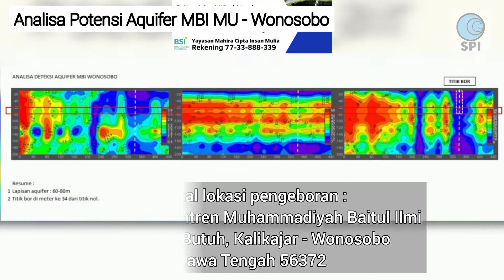MENEMUKAN SUMBER AIR BAWAH TANAH UNTUK WAKAF_SUMUR DI KAKI GUNUNG SUMBING - WONOSOBO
Bismillah... Dalam kegiatan JogjaRoadshow2022 pada bulan Januari lalu, kami berkesempatan mendeteksi potensi air tanah di lokasi pondok alam MBI - Wonosobo, di kaki Gunung Sumbing. Alhamdulillah... meskipun sekian bulan kemudian baru dibor, Allah mudahkan segala sesuatunya dan pada saat ini air telah mengalir dengan deras, stabil dan lancar untuk memenuhi kebutuhan para santri di pondok alam MBI.
Berikut adalah salinan chat pimpinan pondok kepada kami pagi ini. Sedikit pun tidak ada niat untuk riya karena sesungguhnya semua terjadi atas ijin Allah semata, namun dengan harapan bisa menginspirasi yang lain dan menjadi jalan kebaikan bekal di dunia dan akhirat, aamiin...
Untuk mas Eka Putra yang saat ini masih dan sedang berjuang mengalirkan air untuk pondok di Gunung Susang, semoga Allah SWT memudahkan segala sesuatunya, aamiin...

Alhamdulillah..atas Kasih Sayang dan Rahmat Allah SWT, pondok kami yaitu Pondok MBI Alam Wonosobo yang terletak di Jl. Kertek-Parakan km 8 Garung Butuh Kalikajar Wonosobo Jawa Tengah, saat ini sudah memiliki sumur bor guna memenuhi kebutuhan air bagi para santri di pondok kami.

Semua itu karena karunia dan kemurahan Allah, melalui wasilah dari Smart M T @Geolistrik_Pintar dalam mendeteksi jalur kedalaman air dan Yayasan GTA (GerakanTabungan Akhirat) Jakarta, dalam pelaksanaan pengeboran sumur.

Smart M T @Geolistrik_Pintar telah banyak membantu kami dalam mendeteksi keberadaan dan kedalaman sumber air dengan memberikan rekomendasi titik pengeboran pada kedalaman 70-100 meter.
Rekomendasi titik pengeboran berdasarkan hasil pendeteksian untuk mengantisipasi dan meminimalisir resiko saat pengeboran.

Hasilnya, kami mendapatkan sumber air pada kedalaman 72 meter, dan tidak mendapati kendala terkena batu saat pengeboran, padahal di lokasi tersebut terdapat banyak lempengan batuan.

Adapun Yayasan Gerakan Tabungan Akhirat telah memberikan fasilitas pengeboran sumur dari awal sampai akhir dengan ditandai telah mengalirnya air dari sumur bor untuk dipergunakan dalam keperluan sehari-hari di pondok kami. Sehingga tercukupi kebutuhan air untuk memasak, mandi, mencuci, dan kegiatan lainnya.

Dan kami tidak mengeluarkan biaya sedikitpun, semua telah dicukupi oleh yayasan tersebut.

Alhamdulillah semua berjalan dengan lancar.

Syukur yang sedalam-dalamnya kami panjatkan kepada Allah SWT yang memberikan kemudahan dan Jazakumullah Khairan Katsiran kepada segenap donatur dan semua pihak yang telah membantu.

Wonosobo, 6 Oktober 2022
Affan Tristiantoko, S.Pd.I
DIrektur Pondok MBI Alam Wonosobo

Note : Deskripsi video adalah kutipan dari FB post akun Smart MT pada tanggal 06/10/2022